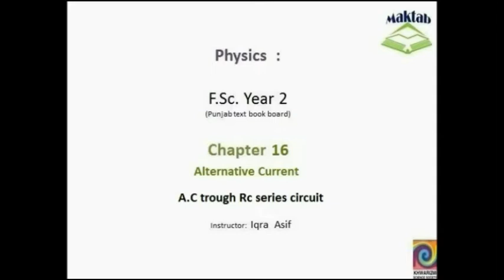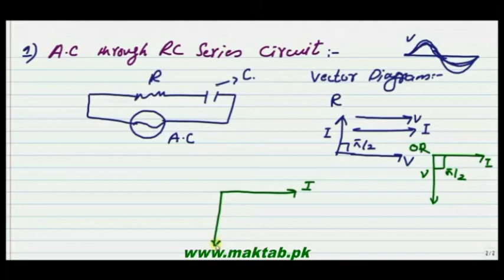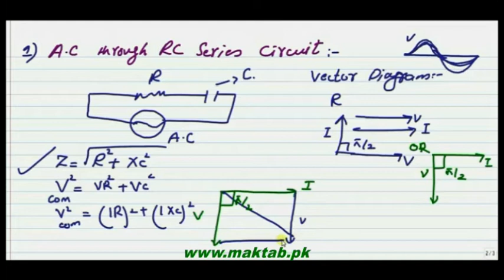FSc Physics Book2, CH 16, LEC 4: A.C through RC Series Circuit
This video lecture from Alternating Current (F.Sc. 2nd year physics) This video explains the method of Alternating Current passing through Resistance and Capacitor connecting in a series way and the vector form with the concept of lead and lag and also explains its impedance. Find more e-learning material and educational video lectures in Urdu at maktab.pk. These videos are free to use for promotional and commercial purpose by keeping the credits to Maktab.